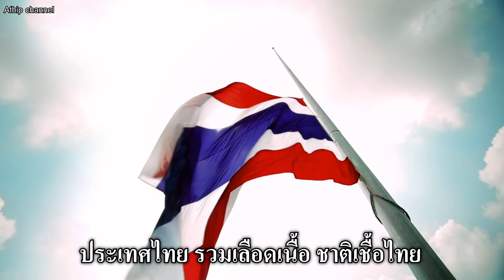เพลงชาติไทย - MV จัดทำโดยรัฐบาล (คาราโอเกะ 4K)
"MV เพลงชาติไทย" เวอร์ชั่น 4 เป็นเวอร์ชั่นที่ทางรัฐบาลได้มีการปรับปรุงใหม่ โดยมีการเพิ่มภาพ "มหาราช" เพื่อเป็นการเฉลิมพระเกียรติพระมหากษัตริย์ผู้ยิ่งใหญ่ที่พระองค์ได้ทรงสร้างชาติและทรงปกป้องแผ่นดินให้คนไทย เพื่อให้เราทุกคนได้รับรู้และรำลึกถึงพระมหากรุณาธิคุณ พร้อมกับร้อยเรียงเรื่องราวความสำคัญทั้งสามสถาบันสูงสุดของชาติคือชาติ ศาสนา และพระมหากษัตริย์ โดยเน้นให้เห็นถึงความรักและความสามัคคีของคนในชาติและการดำรงไว้ซึ่งเกียรติและศักดิ์ศรีในความเป็นไทย ทำให้ MV ที่มีการปรับปรุงล่าสุดนี้มีความงดงามและสมบูรณ์ลงตัวอย่างที่สุดครับ

ขอขอบคุณ : อ.พฤฒิพล ประชุมผล

เพลงชาติ (ขับร้องหมู่ วงดุริยางค์ทหารเรือ)
แยกและเรียบเรียงเสียงประสานโดย พระเจนดุริยางค์
บรรเลงโดย วงดุริยางค์ราชนาวี
แผ่นเสียงลองเพลย์ ขนาด 7 นิ้ว ตราครุฑแดง
ด้วยอภินันทนาการจาก
บริษัท กมลสุโกศล จำกัด

ปัจจุบันแผ่นเสียงนี้เก็บรักษาที่พิพิธภัณฑ์และหอจดหมายเหตุ

พิพิธภัณฑ์และหอจดหมายเหตุกรมประชาสัมพันธ์
ที่อนุญาตให้ดำเนินการคัดลอกสำเนาภาพและเสียง

ทางแอดมินช่อง ได้ทำการแก้ไขเสียงให้สมบูรณ์มากขึ้น
ส.อ. อธิป อุดม (แอดมิน)